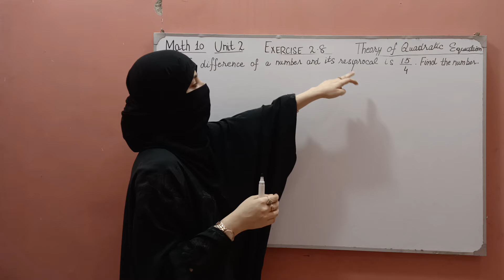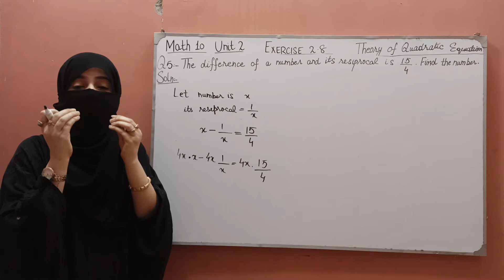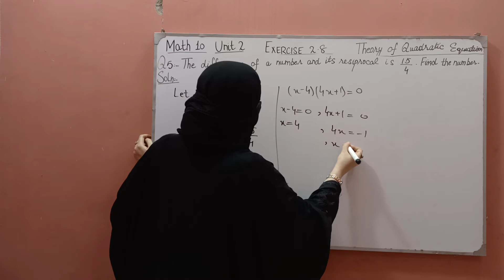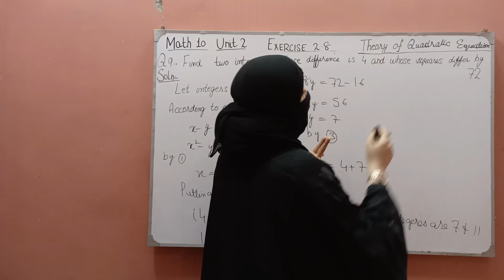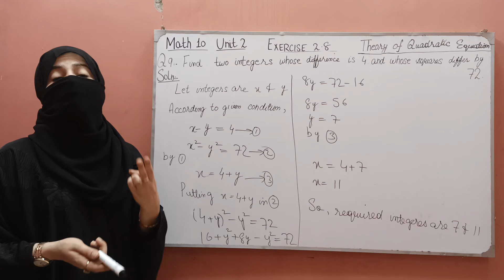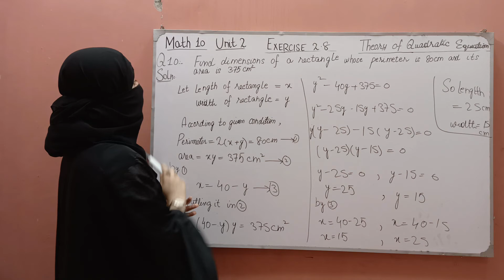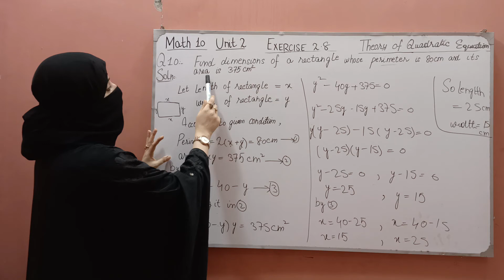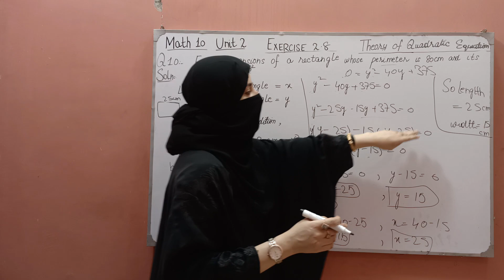Exercise 2.8 [ Q5, Q9, Q10 ] || Math Class 10 || Theory of Quadratic Equations || Ocean of Knowledge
By Ocean of Knowledge you will learn basic concepts of maths. This video consist of complete discussion of Q5, Q9 & Q10 of Exercise 2.8 of Chapter 2 Theory of Quadratic Equation of Math Class 10.This course is according to smart syllabus of math class 10. This Chapter of Math belongs to 10th class mathematics punjab board book.you will learn all things of Chapter 2 of smart syllabus of class 10 maths by humaina basit from ocean of knowledge through this vedio.hope you will